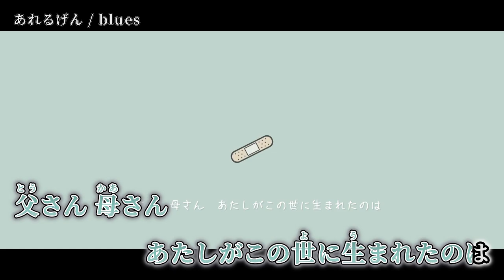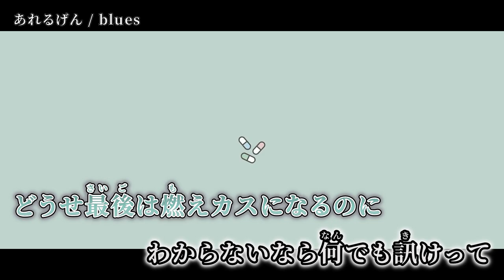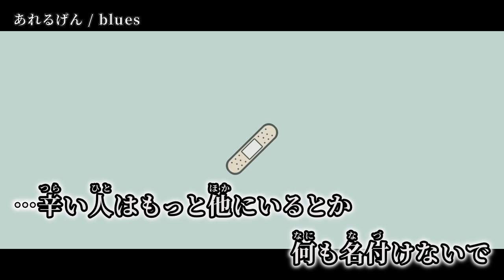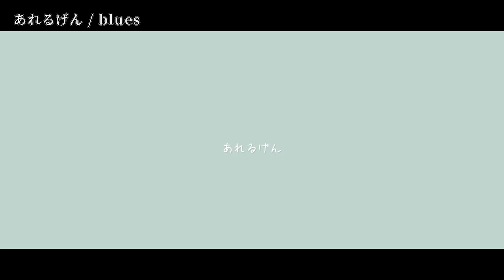【ニコカラ】あれるげん【on vocal】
曲、映像：blues 様
次▶

楽曲およびMVの視聴を目的としたご利用はご遠慮ください。